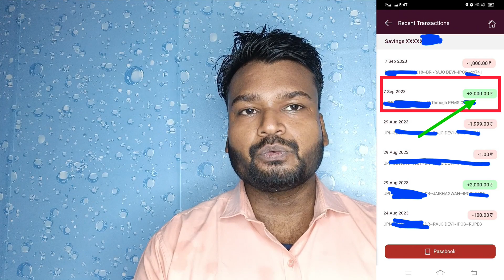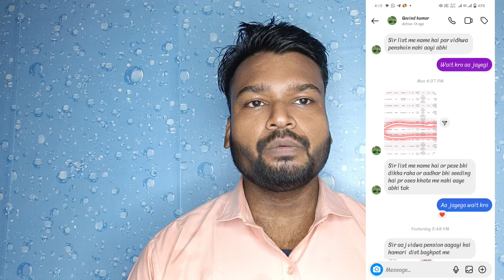विधवा पेंशन की दूसरी क़िस्त का पैसा फिर से भेजा गया | Vidhwa Pension Payment Released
Title - विधवा पेंशन की दूसरी क़िस्त का पैसा फिर से भेजा गया | Vidhwa Pension Payment Released